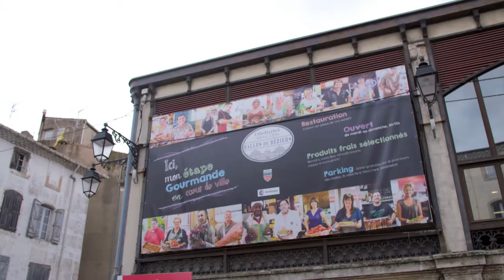TASTE LE TOUR S12 242